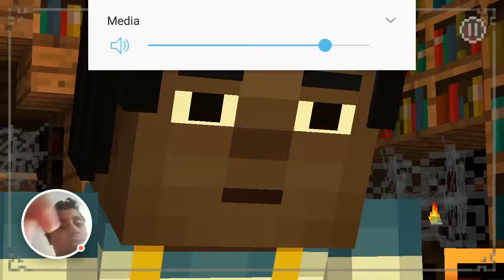Minecraft Story Mode Deep Forest 2